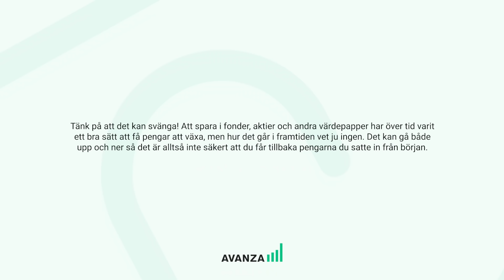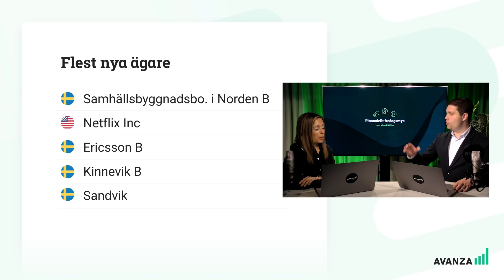Finansiellt fredagsmys #48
Vi är äntligen tillbaka med ett extra långt, extra utsvävande extra allt fredagsmys. Vi reder ut vad som hände i veckan med Netflix och hur det går för Elpns Musks dröm om att köpa Twitter. Och så hinner vi med några spaningar från rapportsäsongen som nu är igång. Sist men inte minst pratar vi så klart om inflationen och alla hökar där ute